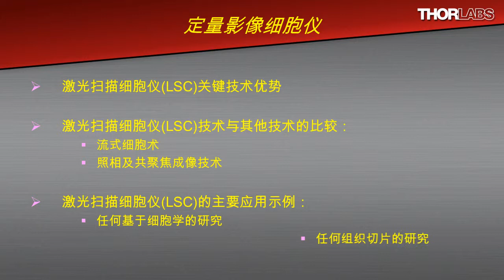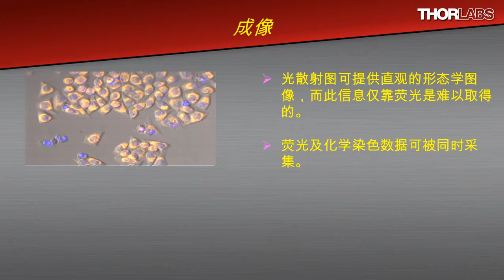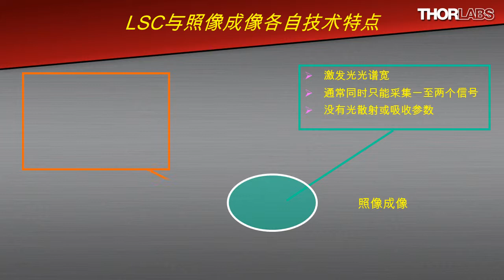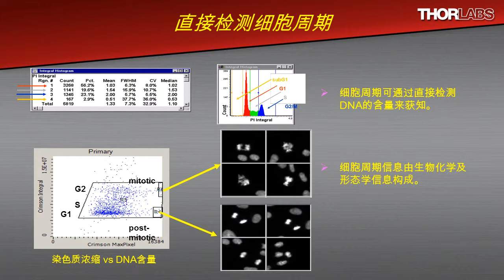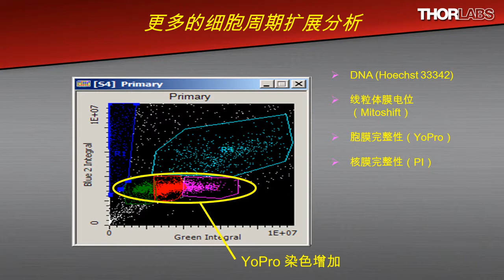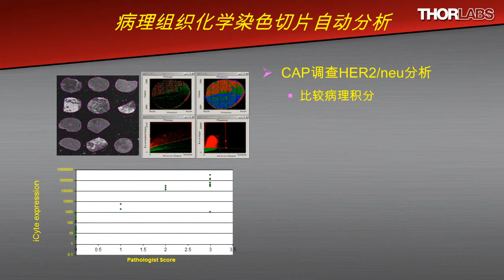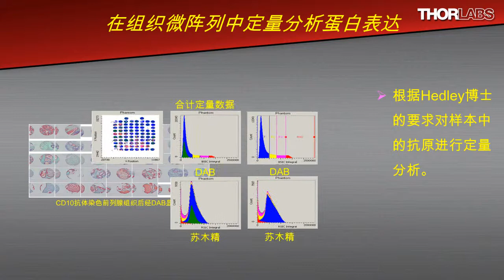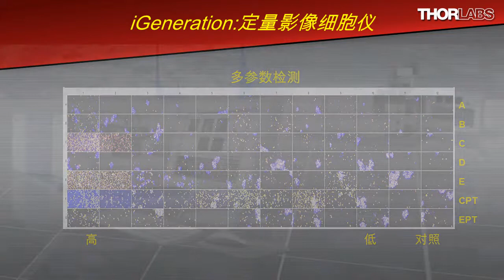The History of Laser Scanning Cytometry - Chinese